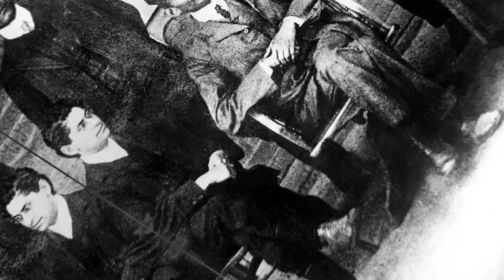Better Call Gandhi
Better Call Saul, but in India
made with garageband
Tabla sample and sitar from garageband live loops